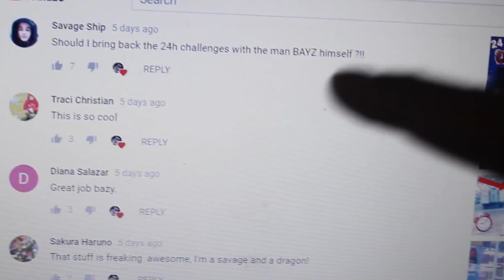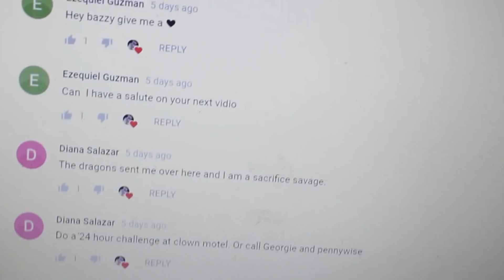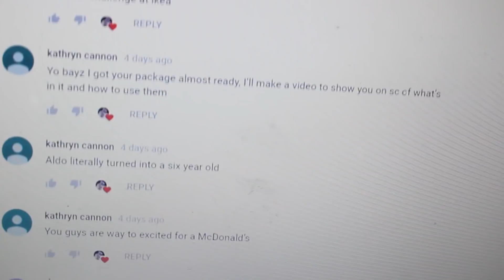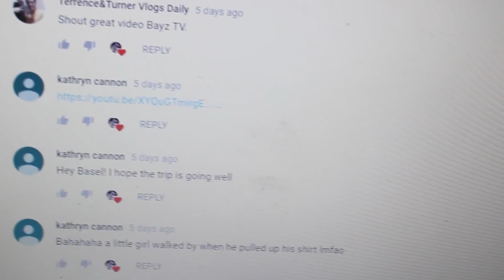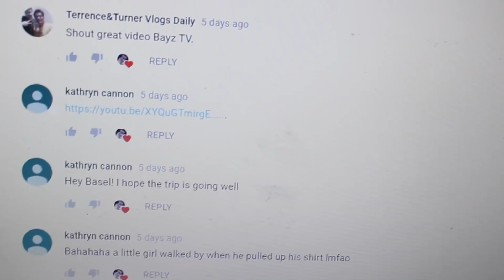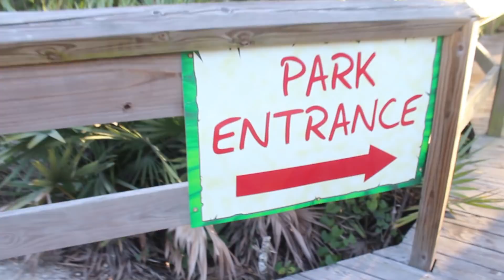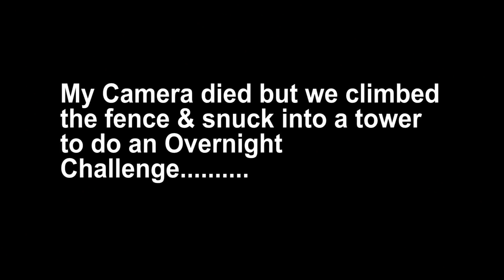(SCARY) WE SNUCK INTO CRODODILE SWAMP & THIS HAPPENED.........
DO NOT attempt doing this.